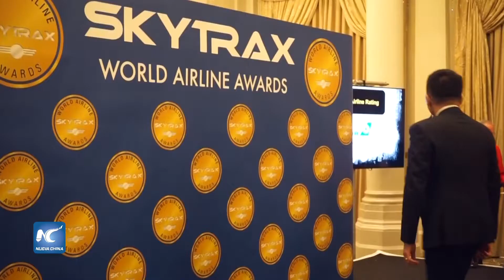Hainan Airlines, octavo lugar de las 10 mejores aerolíneas del mundo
Singapore Airlines fue designado por cuarto año consecutivo como la mejor aerolínea del mundo en los premios anuales Skytrax World Airline Awards. En tanto, Hainan Airlines se ubicó en el octavo lugar entre las 10 principales aerolíneas del mundo en 2018.